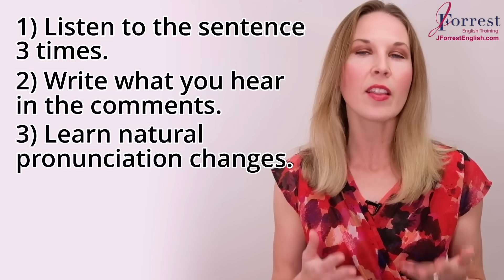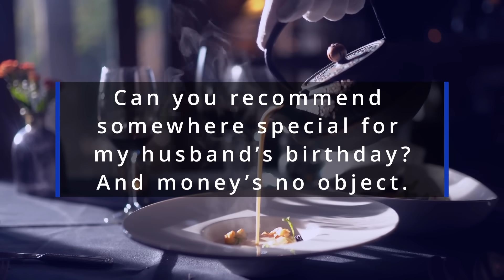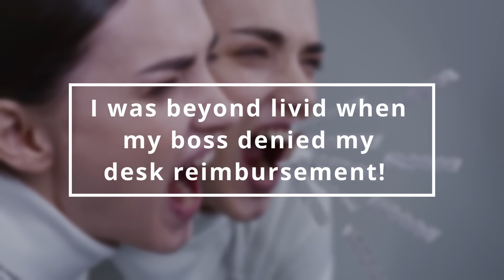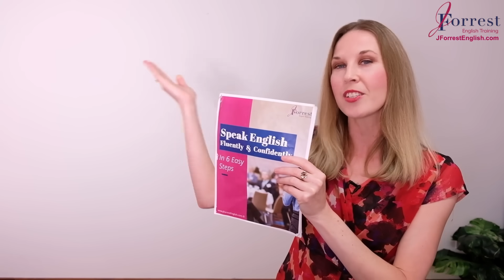ADVANCED English Listening Test - Pronunciation & Advanced Expressions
Today you'll test your listening with this Advanced English listening test and you'll learn how to understand fast-spoken English expressions.

CHAPTERS:

00:00 - Welcome
00:12 - Instructions
00:37 - Listening Test 1
03:23 - Listening Test  2
05:50 - Listening Test  3
07:45 - Listening Test  4
10:24 - Imitation Test